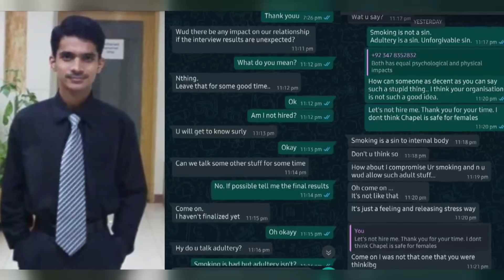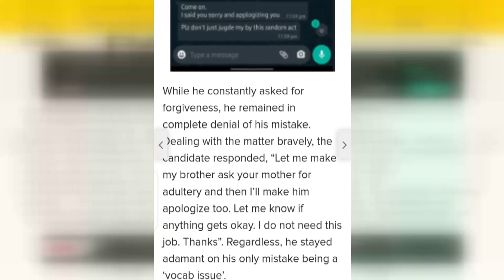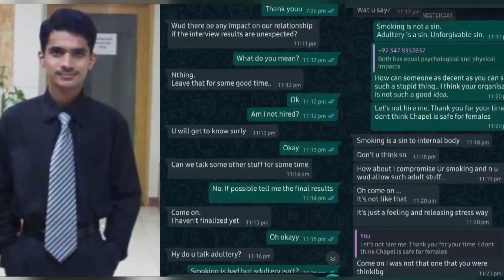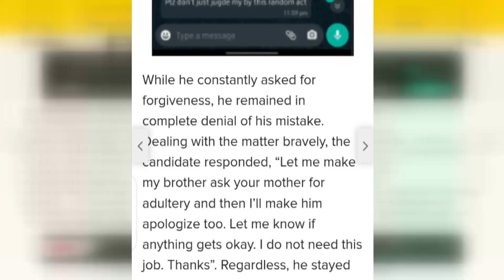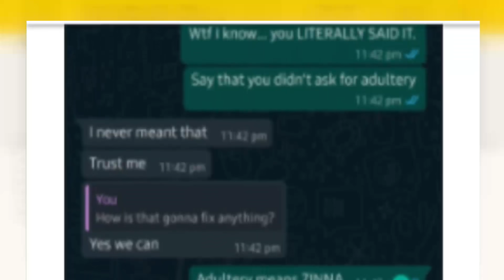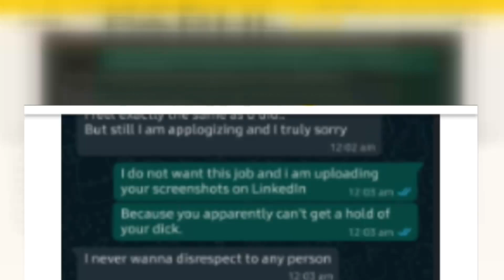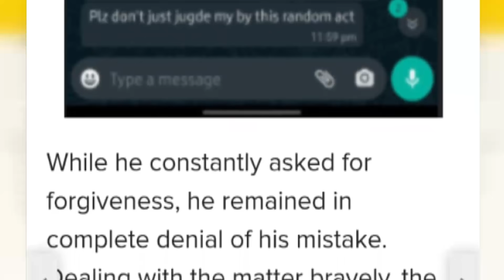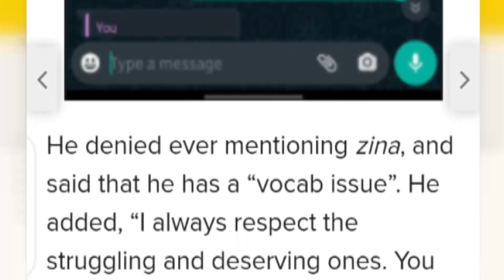HR Manager exposed By Female Applicant|| HR Manager Kai Leaked Messages ||Details By Mahreen Sibtain